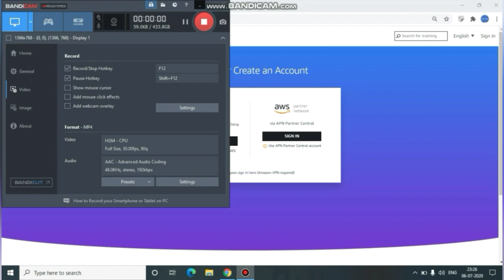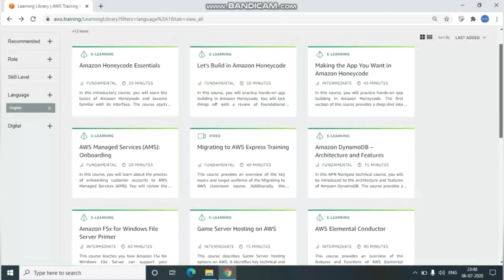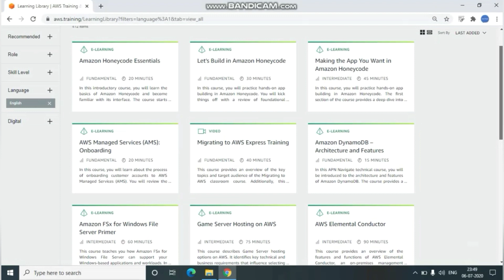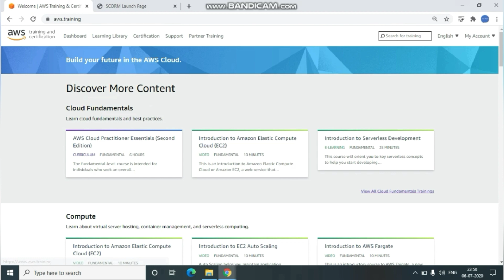AWS Free Certification| AWS Certified Cloud Practitioner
About video:
AWS Free Certification Course Without any Examination
In this video I am gonna show you about Amazon Web Service (AWS) Free Certification Course Without any Examination from the scratch till the end,
for more details go through the video.